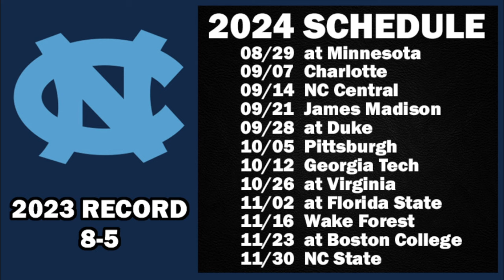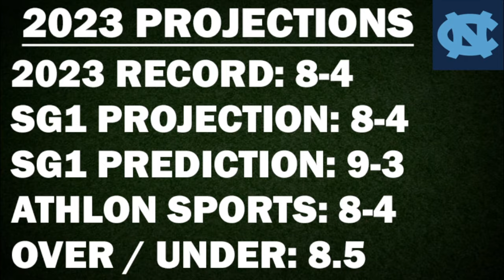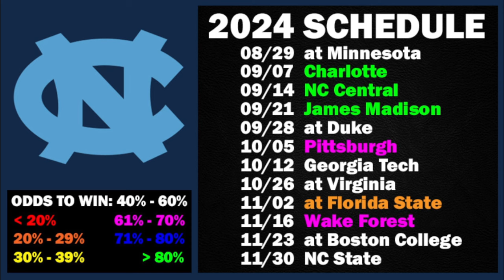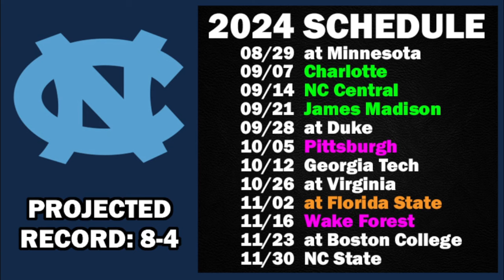North Carolina Football 2024 Schedule Preview & Record Projection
North Carolina Tar Heels schedule preview and record projection for the upcoming 2024 college football season.